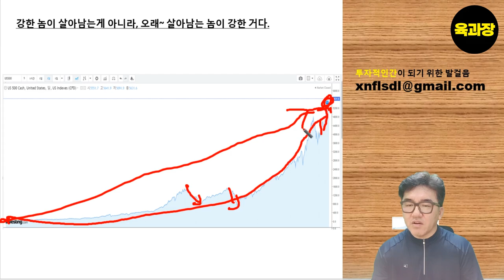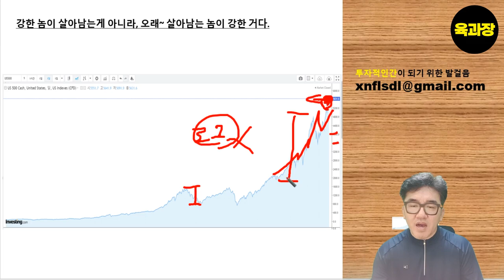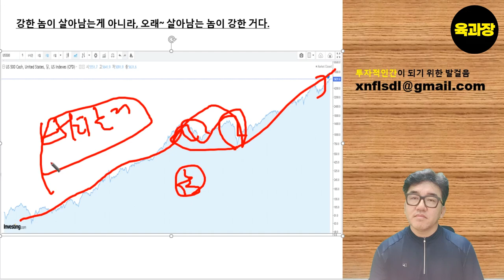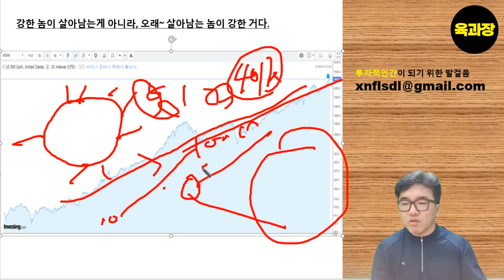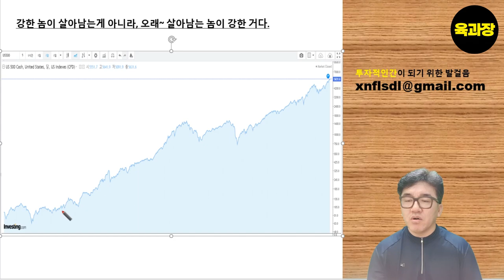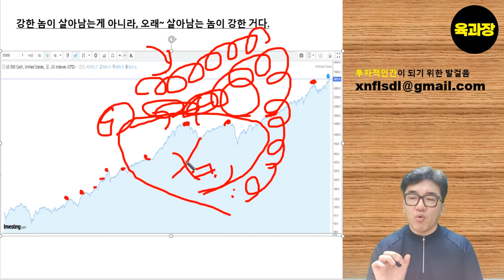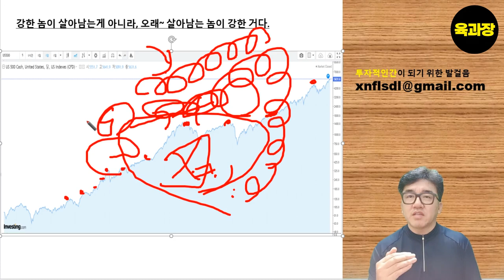강한 놈이 살아남는게 아니라 오래~가는 놈이 강한겨!